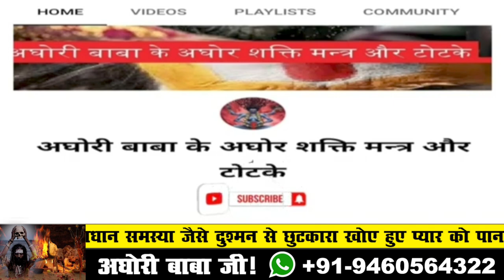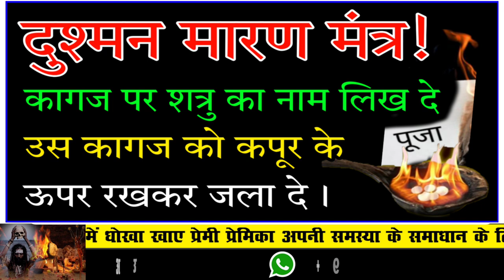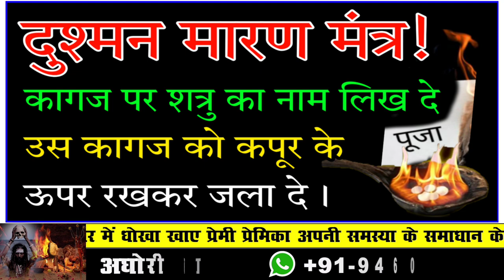दुश्मन मारण मंत्र ! कागज पर शत्रु का नाम लिख दे उसे उसे कागज को कपूर को ऊपर रख कर जला दे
बगलामुखी देवी

बगलामुखी

शत्रु नाशक

love problem solution
today
टोना टोटका

vashikaran specialist
vashikaran totke

vashikaran mantra
vashikaran totka
ladki ka vashikaran karne ka sabse aasan tarika
stri vashikaran